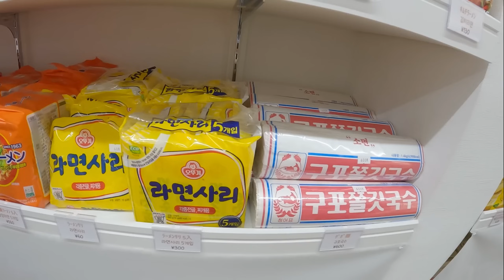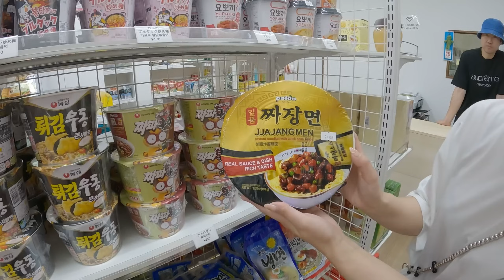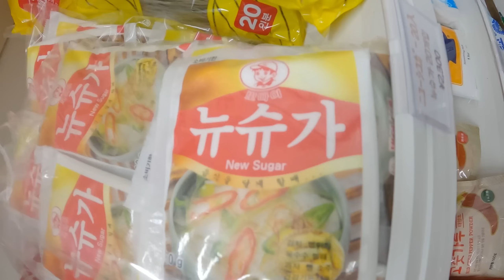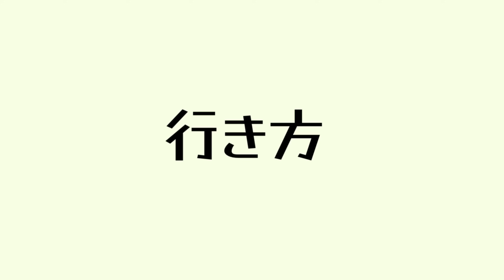【鶴橋／コリアタウン】このお店知っておくと🉐します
*･゜ﾟ･*:.｡..｡.:*
アンニョン＼(^o^)／韓国＆鶴橋系YouTuberのMAIMAIの動画へようこそ*:.｡. .｡.:*･゜ﾟ･*

鶴橋／大阪コリアタウンに新しく韓国食品スーパーがオープンしました‼️
コリアタウンのメインストリート沿いではないため知らないと行けないお店です

あまり他の韓国スーパーではお目にかかれない商品もあればビヨットがコリアタウン内では現在1番安かったです（撮影当時）
※こればかりは輸入の関係で価格変動がある場合があります🙇‍♀️

パン部長の値段バグってました
今のうちに買いに走って下さい🏃‍♀️💦